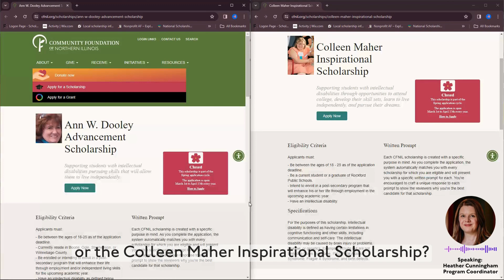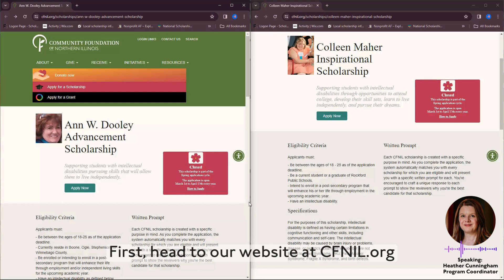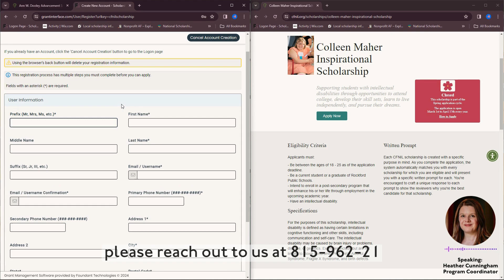Creating your Scholarship Portal Account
The Community Foundation of Northern Illinois is thrilled to announce the opening of the Spring Scholarship Cycle! Two NEW scholarships, the Ann W. Dooley Advancement Scholarship, and the Colleen Maher Inspirational Scholarship, are accessible via ONE online application. This video provides details about how to set up your scholarship portal account for the first time.

Learn more about these scholarships and find more resources to assist with your application